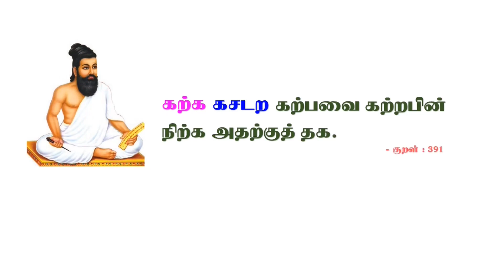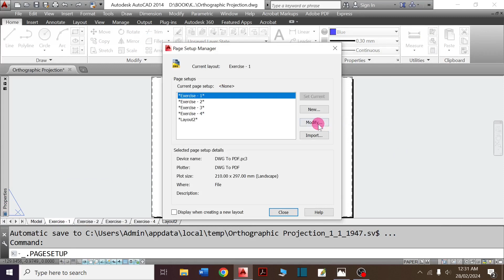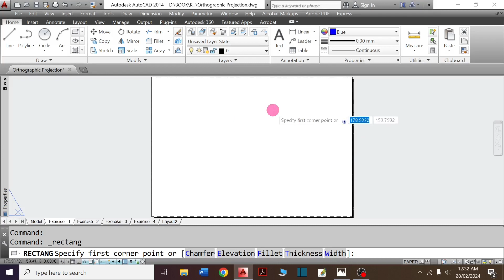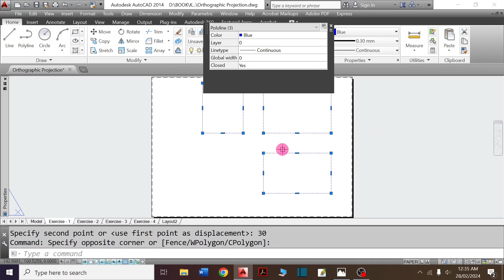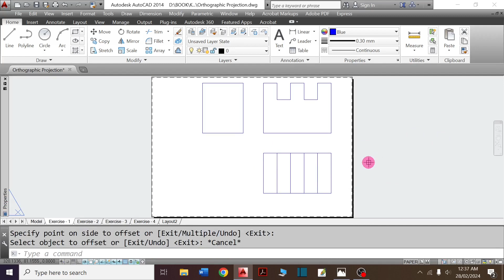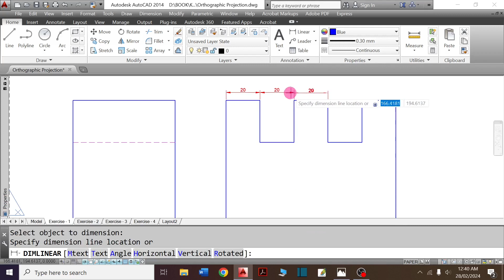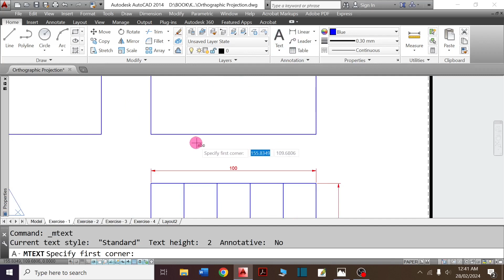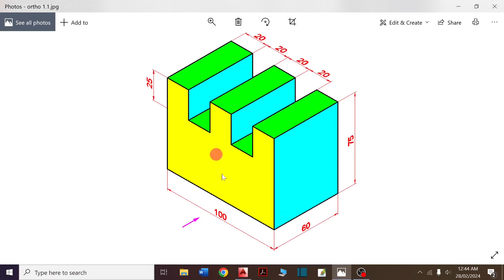EXERCISE-1: ORTHOGRAPHIC VIEWS USING AUTOCAD | AUTOCAD பயன்படுத்தி ORTHOGRAPHIC VIEWS வரைவது எப்படி?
This video is related to :  DOTE | ENGINEERING | POLYTECHNIC | DIPLOMA | 2D DRAWING | ORTHOGRAPHIC VIEWS | AUTOCAD

This video explains how to create ORTHOGRAPHIC VIEWS from a simple 3D model (EXERCISE - 1) using AUTOCAD in TAMIL.
AUTOCAD பயன்படுத்தி  ORTHOGRAPHIC VIEWS உருவாக்கும் முறையை இந்த காணொளி தமிழில் விளக்குகிறது.